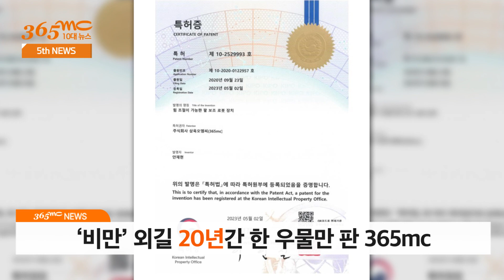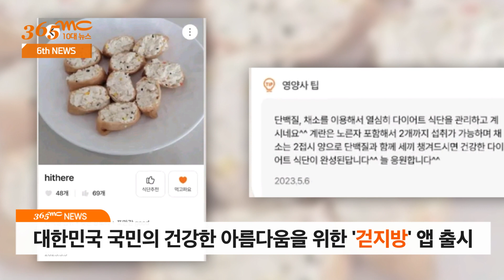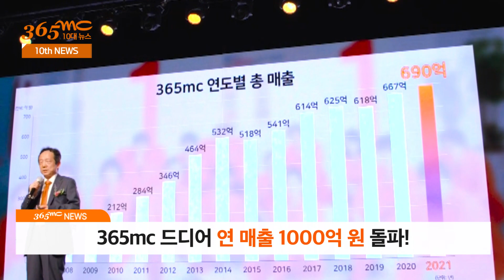지방이가 소개하는 2023년 365mc TOP10 뉴스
2023년 365mc가 20살이 되었습니다~
(이젠 21살)

[ 365mc 10대 뉴스 ]
1.20주년의 기쁨! 파트너와 함께!
2. 성공적인 해외진출, '365mc인도네시아' 출범
3. 드디어! ‘람스’ 하나만 하는 대형 지점 오픈
4. 월드클래스 365mc, 비만진료 건 수 '600만 건 돌파' 대기록
5. ‘비만’ 외길 20년간 한 우물만 판 365mc
6. 대한민국 국민의 건강한 아름다움을 위한 '걷지방' 앱 출시
7. 잘 빼는 만큼, 잘 쓰는 365mc
8. 허파고리 이은 '직각어깨' 에디션...몸매에도 트렌드가 있다
9. 보정’앱’ 보다 빠르다! 3초면 여신몸매 변신, 비비안 X 365mc 보정속옷 ‘허파고리’ 출시
10. 365mc 드디어 연 매출 1000억 원 돌파!

 / 365mc_zibang2